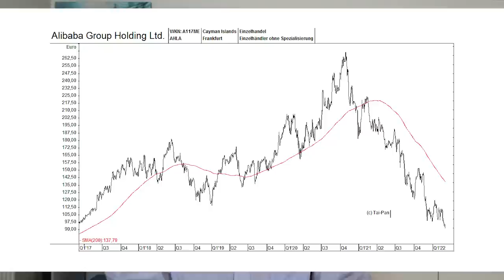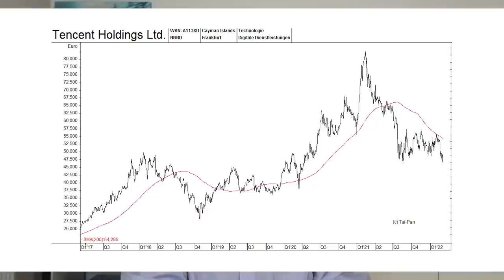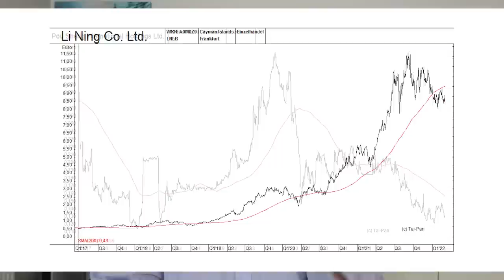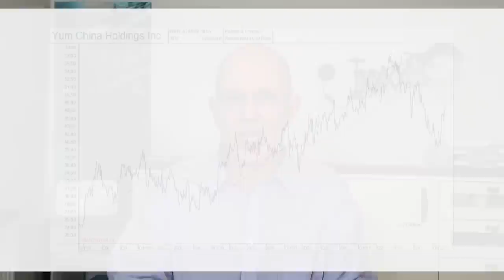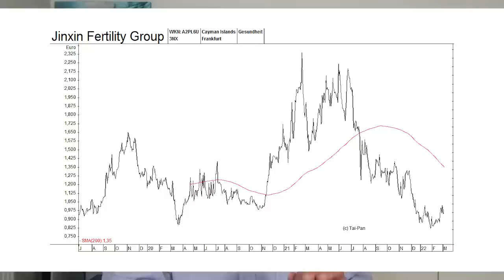Chinas neuer Mega-Trend - diese Aktien gewinnen!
Chinas Generation Z umfasst 150 Millionen kaufkräftige junge Menschen, die gerne Geld ausgeben und in vielerlei Hinsicht aber auch andere Konsum-Bedürfnisse haben als die älteren Generationen. In diesem Video geht es um Gaming und Computerspiele, Konsumkredit-Schulden, Sport, Gastronomie, Fast Food, Sojadrinks und künstliche Befruchtung, und es werden unter anderem die Aktien von Alibaba Group, Li Ning, TenCent, NetEase, Pou Sheng, Yum China und Vitasoy besprochen. Ein China-Konsum-Rundumschlag von Gerhard Heinrich.

Offenlegung wegen möglicher Interessenkonflikte:
Keine.